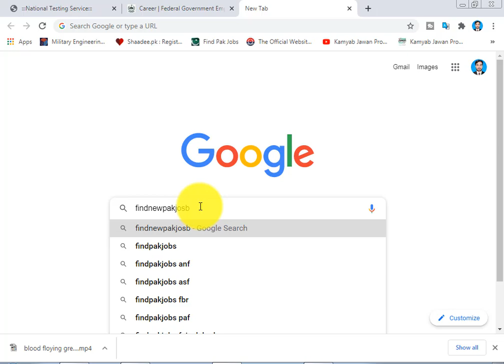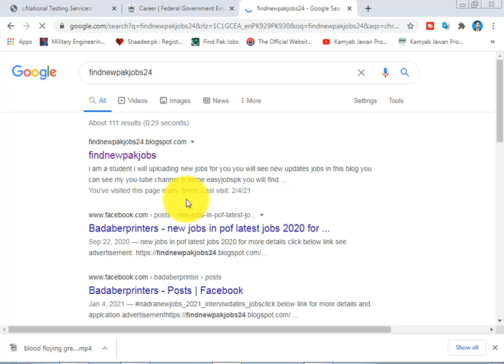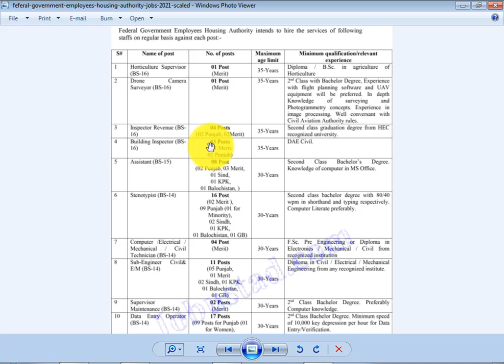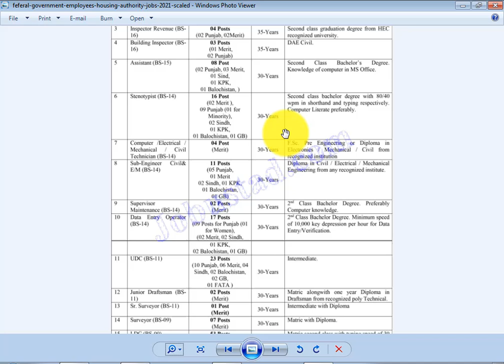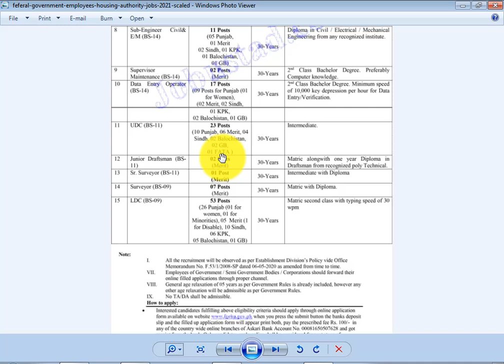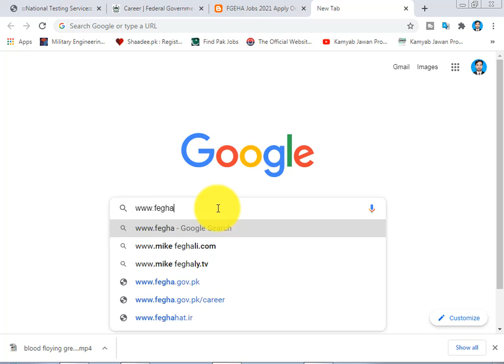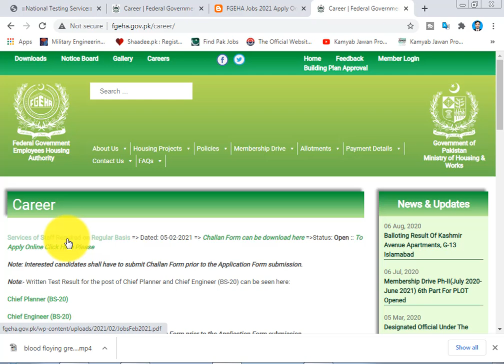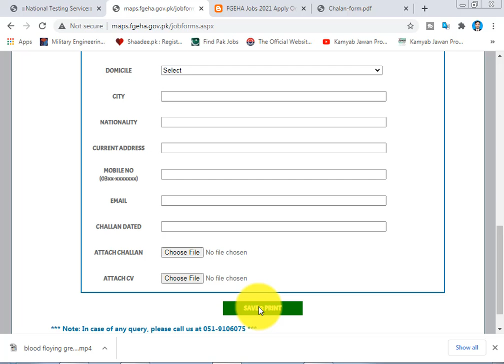FGEHA Jobs 2021/ Ministry of Housing and Works Jobs 2021/Federal Govt 2021 Jobs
FGEHA Jobs 2021 Apply Online – Federal Government Employees Housing Authority Jobs FGEHA Jobs 2021 has been announced through the advertisement by Ministry of Hosuing and Works and applications from the suitable persons are invited on the prescribed application form. In these Latest Federal Government Employees Housing Authority Jobs the eligible Male/Female candidates from across the country can apply through the procedure defined by the organization and can get these Jobs in Pakistan 2021 after the complete recruitment process. Jobs Location Islamabad Published Date 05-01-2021 Last Date 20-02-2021 Newspaper Dunya Organization Federal Government Employees Housing Authority FGEHA Education Literate to Masters Category Government Jobs Job Type Full Time No. of Posts 278